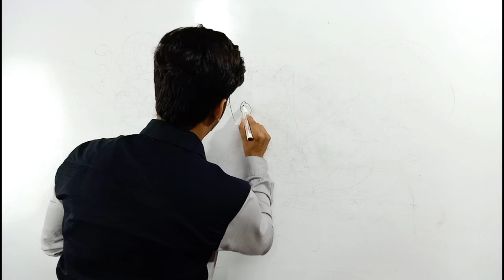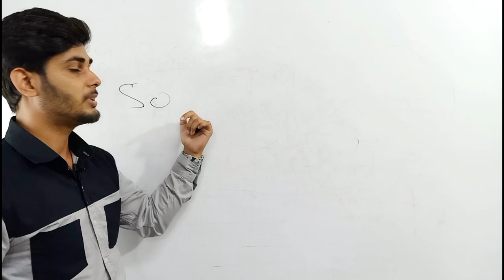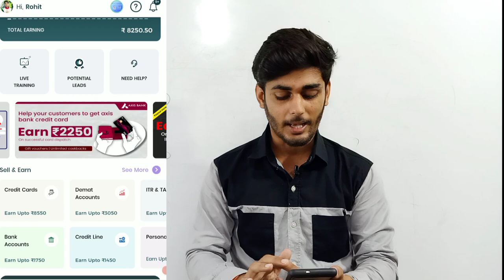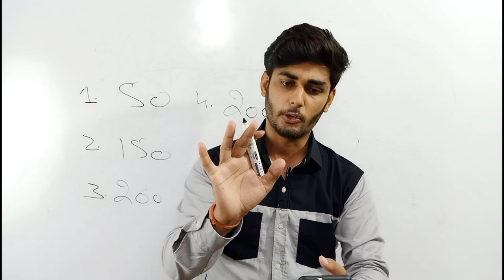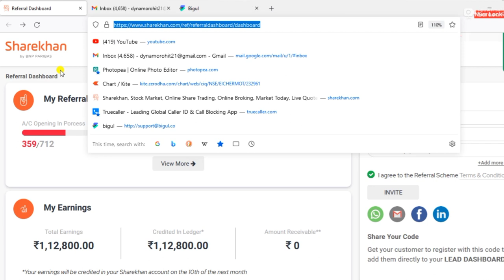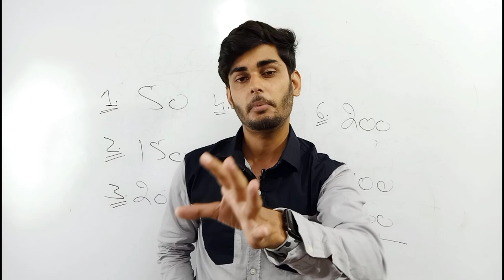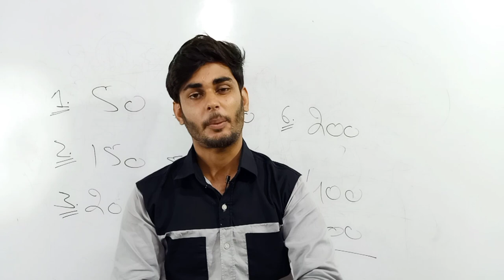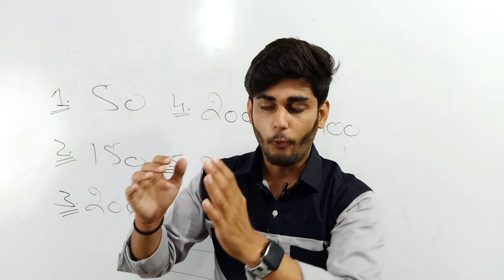1 Refer ₹1900 || Best Refer And Earn Apps || Refer And Earn Money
1 Refer ₹1900 ||  Best Refer And Earn Apps  ||  Refer And Earn Money

►Bajaj free Demat ( Per Refer 500 Rs ) Without Trade

►Upstox Demat ( Per refer 200 Rs.)

►5 Paisa Free Demat ( Per refer Rs. 200 ) Signup 100 Rs.

►Gromo app ( Per Refer Rs. 100 + 5% for Lifetime on your referral's income

►Market Wolf  ( per refer Rs.300 + Rs. 300 Signup bonus ( Need Trade for Signup)

►Sharekhan Demat ( Offer Change Update Soon )

►Zerodha Demat ( Refer your Friends and earn 10%  brokerage

espresso sharekhan
espresso refer and earn new update
myespresso
demat account
demat account tamil
demat account kaise band kre
stock market for beginners
stock market
share market
best demat and trading account in india
best demat account for ipo
best demat app in india
Top best demat account refer and earn